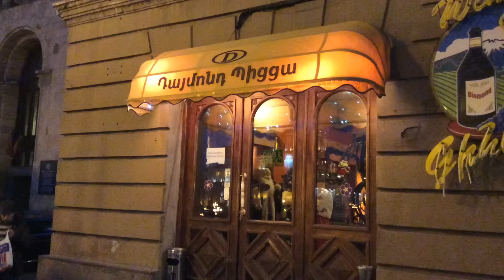Yerevan, 16.12.15. We, Video-2, Abovyan, Hraparak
Live streets view, Yerevan, December 16, We, video-2, Abovyan,  Aram, Hraparak